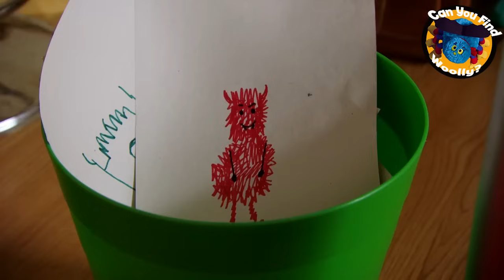🎃 Happy Halloween! Can You Spot Woolly? 🔍 | TV for Kids | Toy Spider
Halloween is finally here! Put on your spookiest costume and grab your sweets bag and celebrate with this fun peek-a-boo game with Woolly and Tig! 🍬🕷️👻